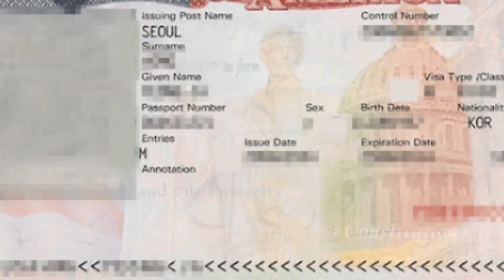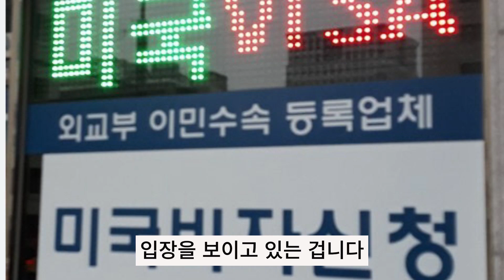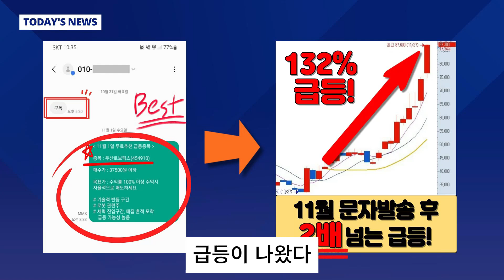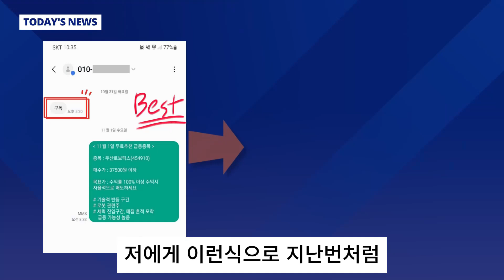[자막뉴스] 100% 운...공부 끝낸 미국 유학생 상당수가 '귀국'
sbs뉴스 미국에서 학사와 석사 과정까지 마친 최서연 씨는 두 번 시도 끝에 미국 IT기업에 정착할 수 있게 됐습니다. 기업이 요구하는 입사 요건은 충분했지만, 취업비자를 신청했다가 탈락했었기 때문입니다.